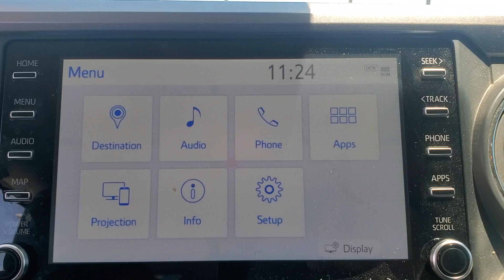2022 Toyota Tacoma SR5 AZ Tuscon, Casa Grande, Green Valley, Marana, Sierra Vista, AZ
2022 Toyota Tacoma available in 7150 East 22nd Street, Tucson, Arizona at Desert Toyota of Tuscon. Servicing the Tuscon, Casa Grande, Green Valley, Marana, Sierra Vista, AZ area.

2022 Toyota Tacoma SR5 available at Desert Toyota of Tucson located in 7150 East 22nd Street, Tucson, AZ, 85710 and servicing the Tuscon, Casa Grande, Green Valley, Marana, Sierra Vista area.

Introducing the   2022  Toyota Tacoma.  You'll be comfortable, connected, and focused on the road or trail ahead in this capable Tacoma. Driver assistance technology including a backup camera comes standard, as does a  composite bed, deck rail system, and no shortage of can-do attitude! These are just some of the great options this vehicle comes with: Apple Carplay®/Android Auto®, Satellite Radio, Steering Wheel Audio Controls, Dual Zone A/C, Electronic Stability Control, Intermittent Wipers, Traction Control, Tire Pressure Monitoring System, Adjustable Steering Wheel, Power Mirror(s). Get serious about your fun. Get into this rugged Tacoma and answer the call to adventure. We've got the expertise and professionalism to make your purchase and ownership experience the best it can be.